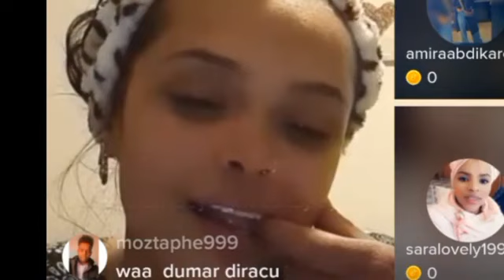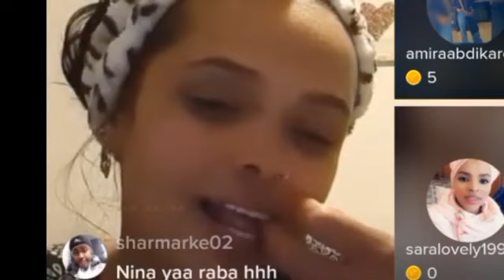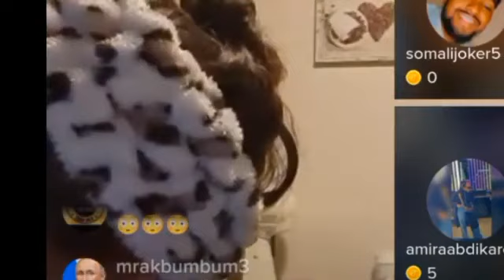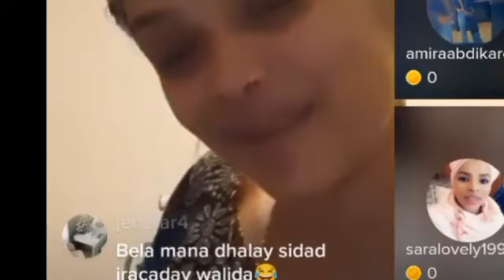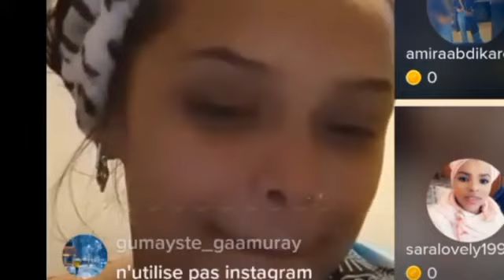DAAWO FADEEXAD Gabdho Lesbian ah oo Muqaal Tiktok Live Soo Bandhigay SUBXAANALLAAH